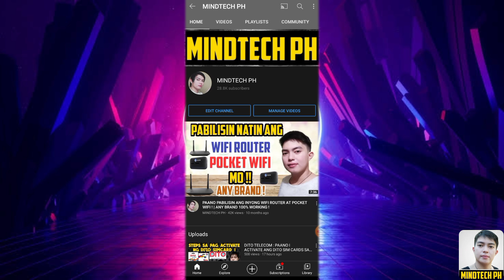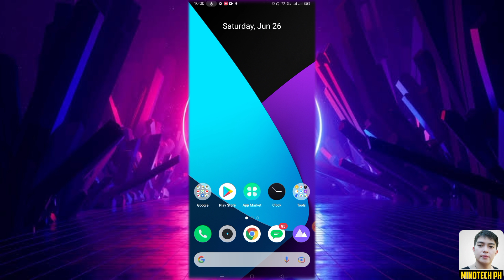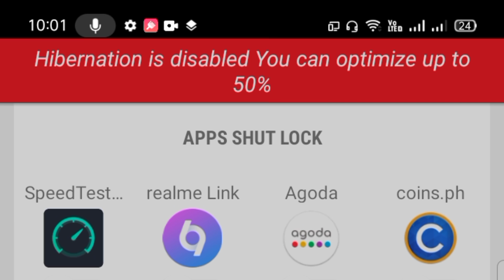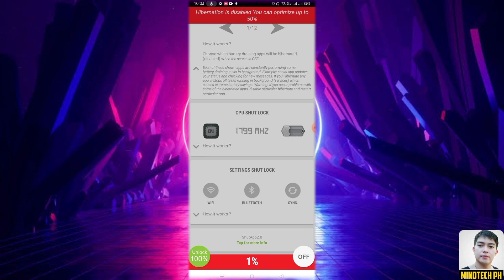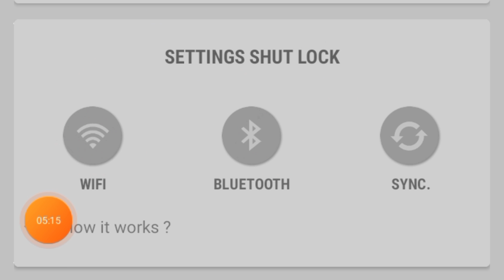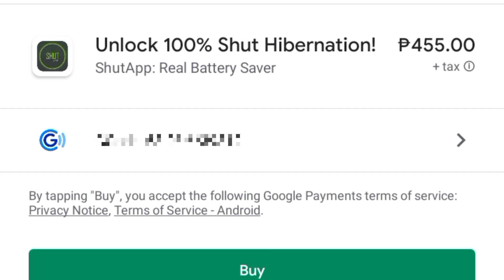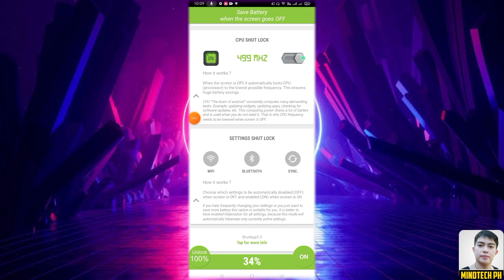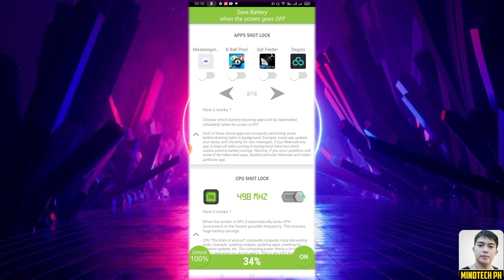PAANO TUMAGAL MALOWBAT AT MAGING MAKUNAT ANG BATTERY NG CELLPHONE MO ! 101% LEGIT !